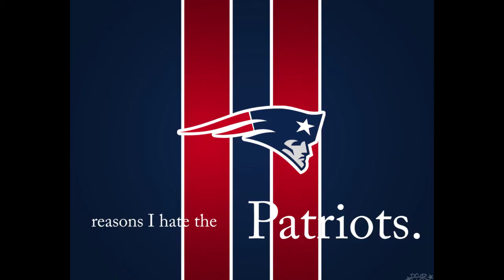Buffoonery Show-Bud Green's Top 5-Reasons I hate the Patriots.